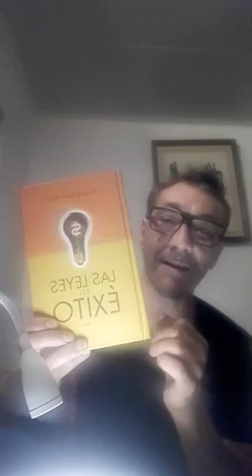CAMBIA TU PENSAMIENTO DE ESCASEZ POR UNO DE ABUNDANCIA RETO GRABAR EN MI BLOC PERSONAL